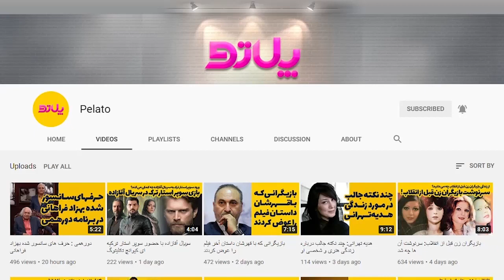هیس پسرها گریه نمی کنند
هیس پسرها گریه نمی کنند فیلمی جدید از پوران درخشنده که شهاب حسینی از بازی در آن انصراف داد